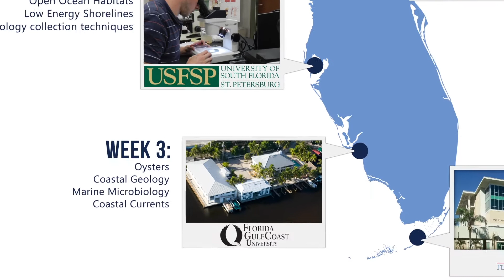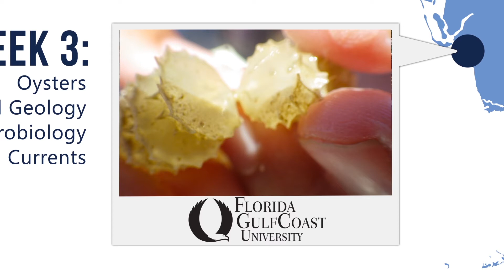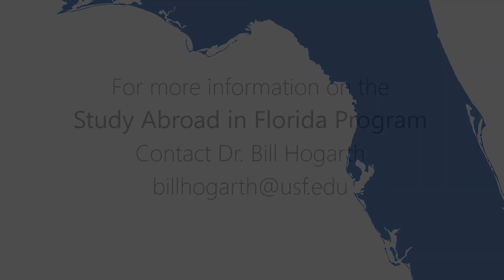Study Abroad in Florida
TAMPA, Fla. (10/22/2013) - Concentrating the expertise of faculty experts in multiple types of marine environments around the Sunshine State, the five-week summer Study Abroad in Florida program is helping prepare the next generation of marine and coastal biologists at a time when climate change is putting increasing pressure on aquatic habitats.

Organized and coordinated by the Florida Institute of Oceanography (FIO) hosted by the University of South Florida, the Study Abroad in Florida program takes students on a counterclockwise tour of the state including stops at collaborative partners USF-St. Petersburg, Florida Gulf Coast University in Ft. Myers, Florida Atlantic University (through the Keys Marine Lab), and the University of North Florida in Jacksonville.